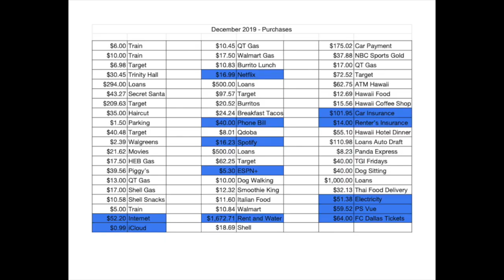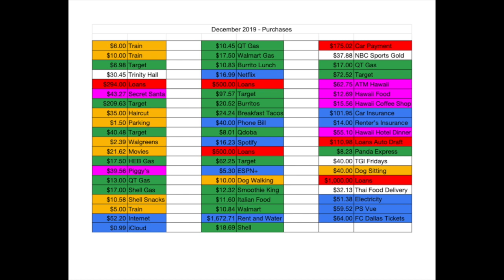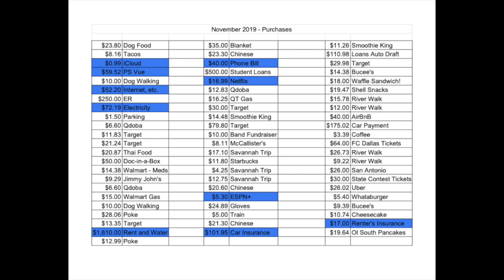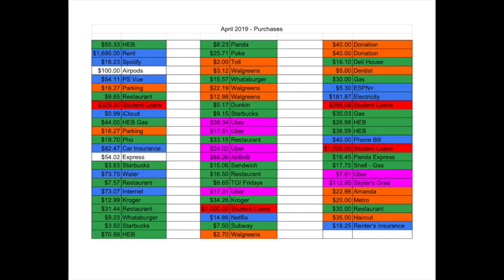HOW TO KEEP YOUR BUDGET UNDER CONTROL: The $30 Rule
In this video, I celebrate being done with student loans! I also talk about how I use The $30 Rule to keep my budget in check, and how I limit the times that I do break my budget.

Keep your random purchases of $30+ to under a few times a month! It's these medium purchases that we lose track of when we are trying to save, budget, and pay off debt!